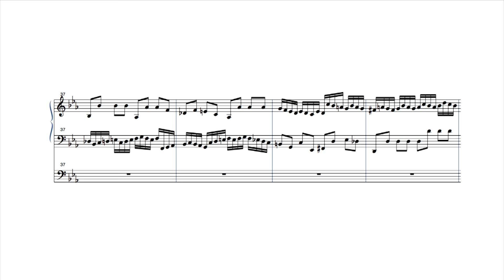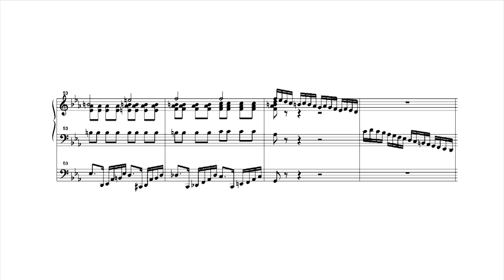Kevin Daly --- Fugue in C minor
Fugue in C minor, Opus 2, for organ by Kevin Daly
Kevin Daly, organist.
Recorded during the Summer of 2002 on the 3 manual Austin organ at St. Thomas Lutheran Church in Brick, NJ.
Video by Robert Bullington, Front Row Seat Productions LLC.